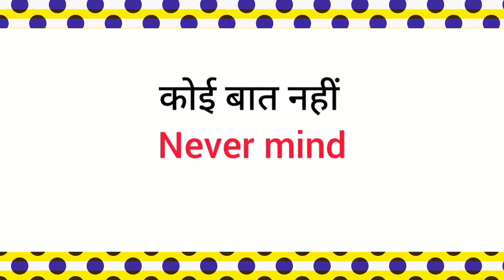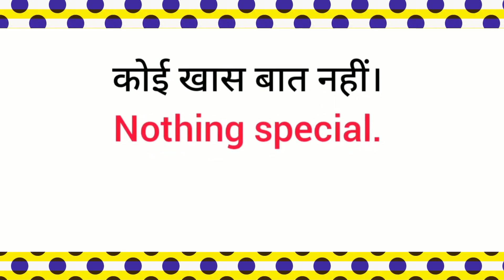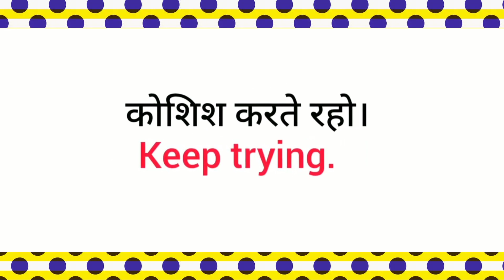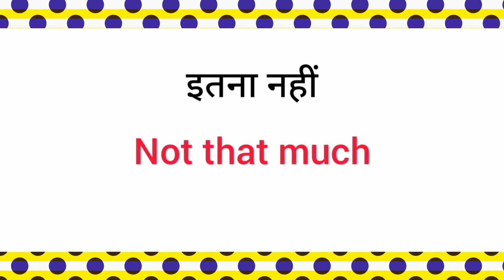daily use short English sentence/common English sentence